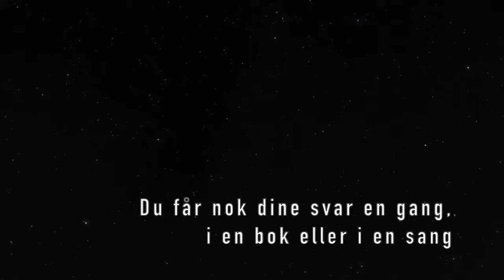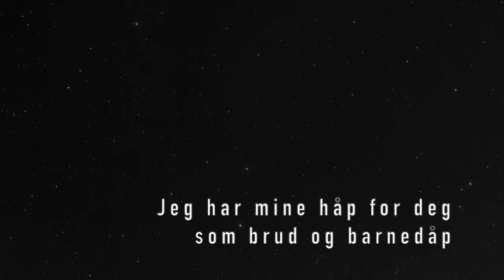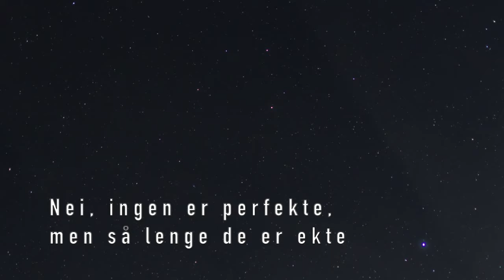Drolsum Stasjon: "Nattasang versjon 2.0" (offisiell video)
Fremført av: Drolsum Stasjon
Video: Åsmund Felberg Johnsen

Nattasang versjon 2.0
(Tekst: Risan / Musikk: Risan)

Kan ikke love fred, at alle våpen legges ned
Og at skal bli så snille med hverandre
At det blir enighet på tvers av tro og menighet
Og at den første ikke skylder på den andre

Kan ikke love svar på alle spørsmål som du har
Og ikke tro på alt som er på TV
Du får nok dine svar en gang, i en bok eller i en sang
Eller fra den som får deg til å sveve

For ingen er perfekte, men så lenge de er ekte
Kan du se bort ifra de fleste feil og mangler
Vær på plass til riktig tid og sted, tenk på hvem som følger med
Og ikke smil til pene menn som sjangler

Det meste det er sagt, så grunnlaget er lagt
Nå skal du endelig ut og se på verden
Jeg har mine håp for deg som brud og barnedåp
Men først må jeg si lykke til på ferden

Nei, ingen er perfekte, men så lenge de er ekte

Medvirkende:
Jørgen Tangen Bendikssen: fele, kor
Morten Kleven: dobro, kor
Olaf «Knerten» Kamfjord: bass
Olav Risan: vokal, gitar
Ole Kristian Odden: mandolin
Åsmund Felberg Johnsen: gitar

Under exclusive license from Drolsum Stasjon.
Warning: all rights of the producer and the owner of the works reproduced reserved.
of this phonogram is prohibited and a violation of applicable laws.